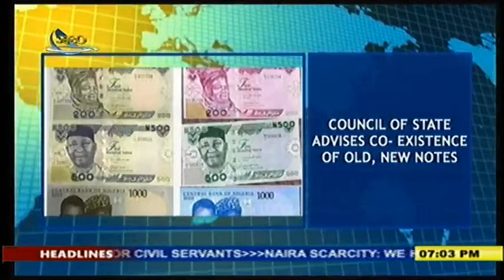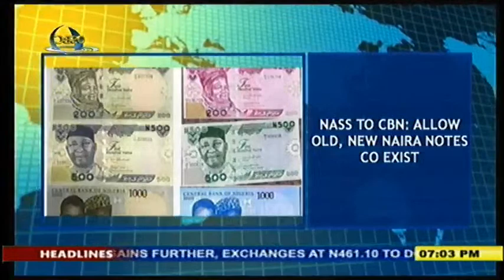MAJOR REPORTS ON OSBC TV || 11/ 02/ 23